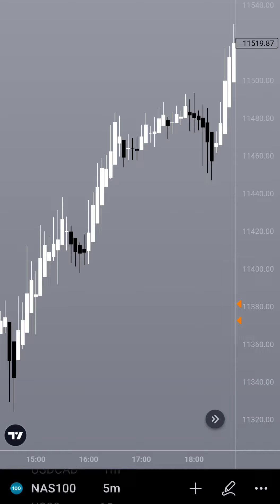US30 NAS100 Trading Strategy Prediction This Morning 🤑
Forex Trading US30 scalping Strategy, None of your Gurus I've talked about can tell you this type of information, no need to hate on anybody 💯